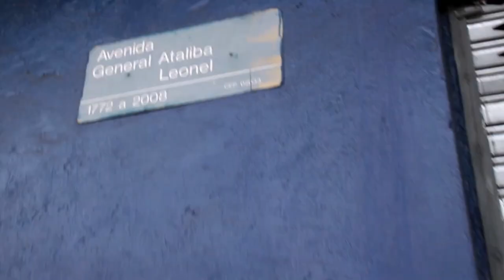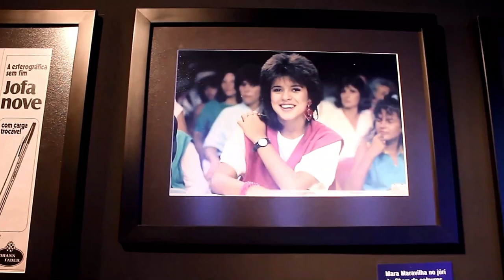RODRIGO SHOW Especial SBT 40 anos